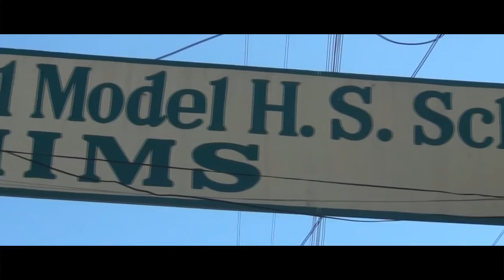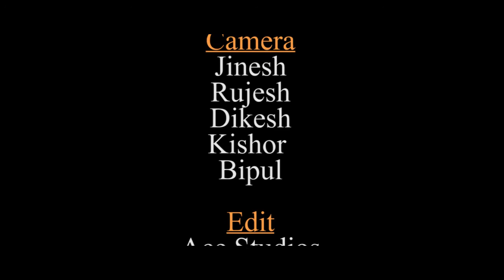HEALING THROUGH MUSIC WITH KRAMASHA-NEPAL & TRISHNA GURUNG @ HIMS SCHOOL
HEALING THROUGH MUSIC
Joint Effort from Kramasha Nepal, Little Star Records, Puppet Creations, Ace studios, Ravi Shahi & Trishna Gurung to Collect Stationary items For the Children affected from earthquake.

Location: Imperial School, Kupondole
Performed by KRAMASHA NEPAL

Video Created and Edited by:

Puppet Creations

Ace Studios